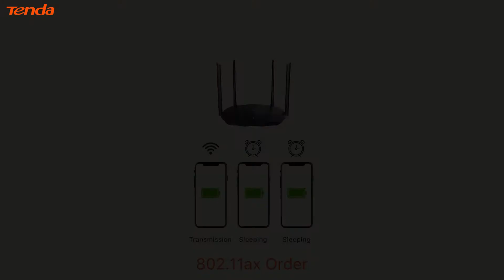Tenda: TX9 pro AX3000 Dual-band Gigabit Wi-Fi 6 Router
-AX3000 for Ultra-Fast Transmission Speed
-Minimize Lag for a Better,Smart Products Experience
-1.6GHz Dual-Core Processor Provides Faster
and More Stable Wi-Fi Experiences
-" Four Plus Four " Makes Full Wi-Fi Coverage
-BSS Coloring Reduces Interference and Improves Efficiency
-IPv6 Supported
-TWT Extends Battery Life of Connected Devices
-The Next-Gen Security Protocol WPA3
-Remote Control Through the Tenda APP